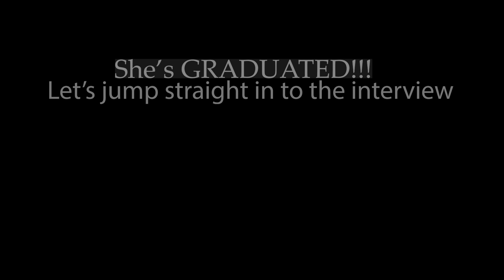Interview With a Homeschool Graduate! (2020)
On this special edition of my channel, I interview my first homeschool graduate: my daughter, Nyomi! She shares what her homeschool years were like and gives advice for teens wanting to homeschool, test-taking, prepping for college applications and scholarships, and choosing the best homeschool fit for you!
Although I am going to miss her in our homeschool, I am so proud of her accomplishments and looking forward to her bright future ahead.
About Me
Hey there, I'm Demetria-Mompreneur,  Blogger,  Author, & Homeschooling Mom of 2 daughters for over 15 years. I offer homeschooling coaching for moms - helping you to start homeschooling and create a sustainable plan for teaching your kids at home.

➡️My Book - Mompreneurs in Heels: A Guide to Passionate, Purposeful Blogging

🌟I also teach your littles over on Outschool- Pre-K circle Time classes!